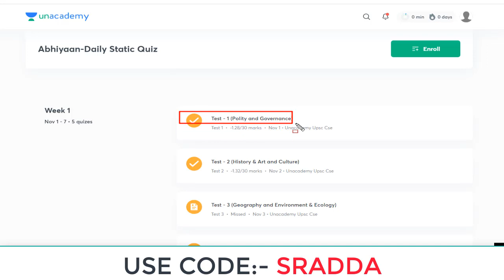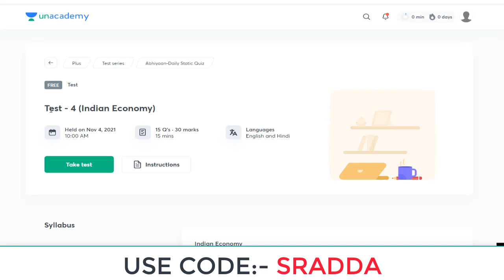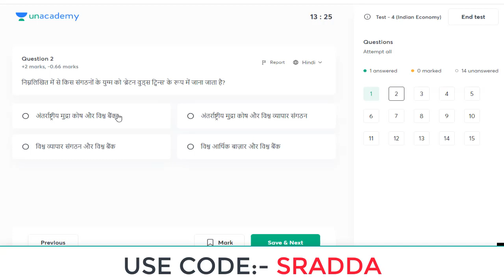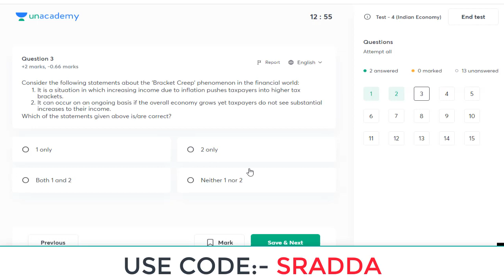Unacademy UPSC Quiz | Unacademy Quiz Code | Unacademy Quiz Code Today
Unacademy brings to you Free Test Series for your UPSC CSE preparations

Ace your exam with this test series covering wide range of questions and analysis sessions by top Unacademy educators!

- 15 MCQ's
- 15 minutes
- Language - Hindi and English
- Detailed test analysis